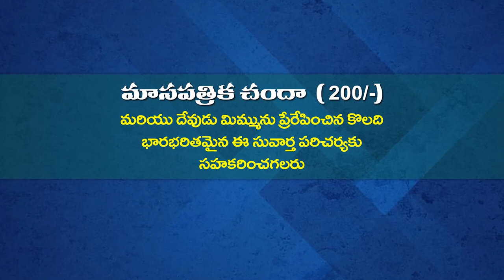ANANDA KUMARI GARU 17 12 22 అంశం : ప్రార్ధన పార్ట్ 4